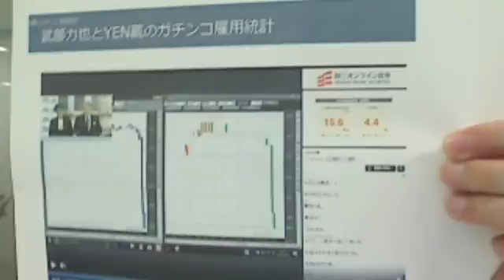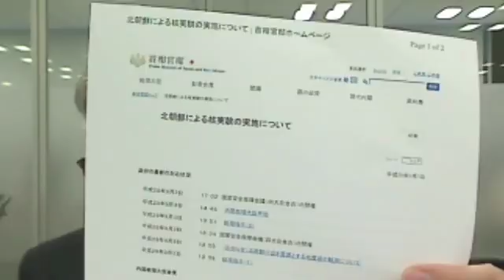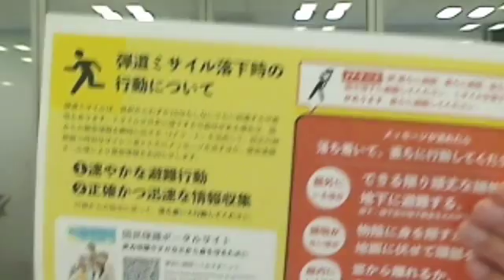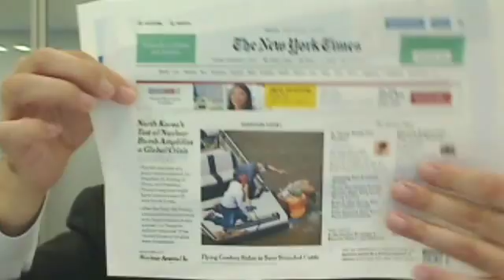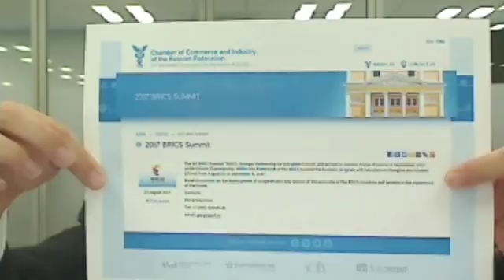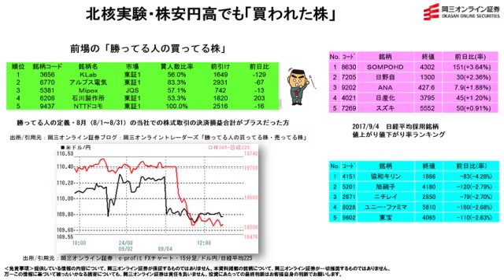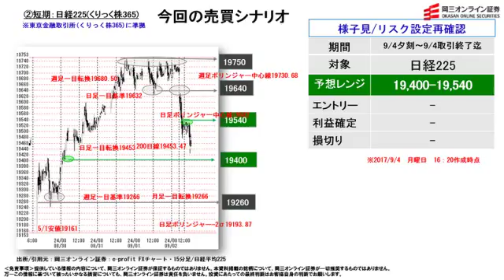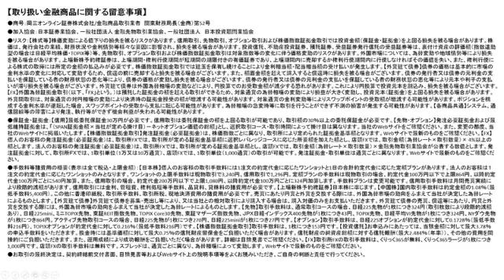【株と為替の売買シナリオ】北核実験・株安円高でも「買われた株」